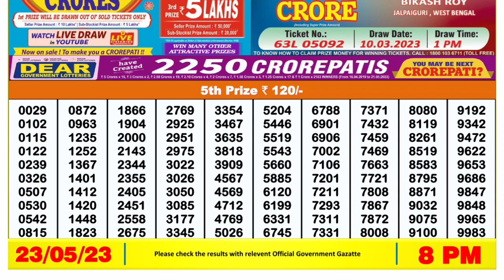Dear Lottery Sambad 8pm today 23.05.23 Nagaland State Lottery Result